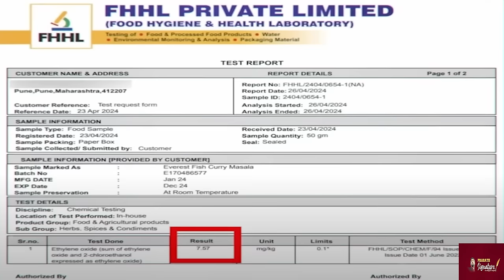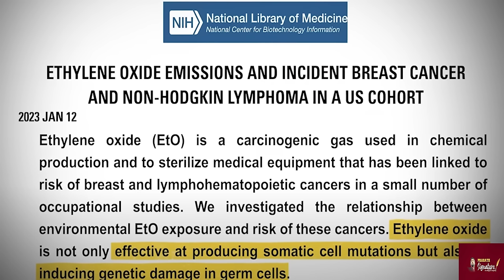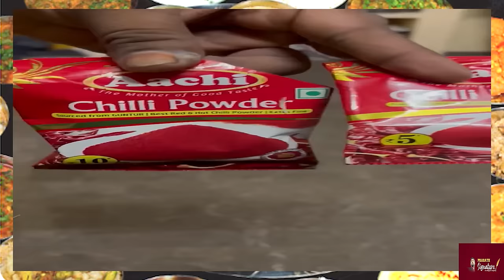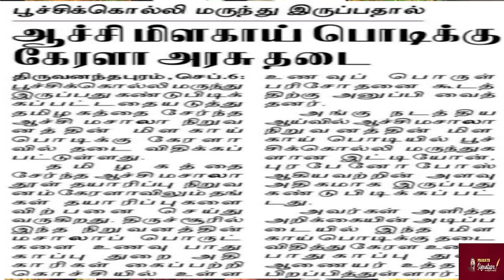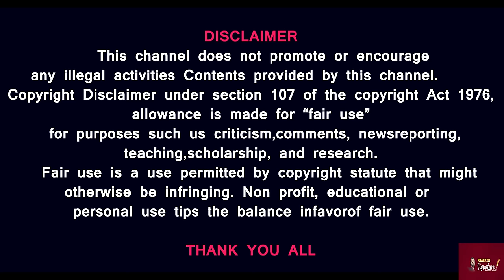ஆச்சி மசாலாவுக்கு தடையா ? Is aachi masala banned ? detailed report - prasath signature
Prasath signature

Singapore and Hong Kong have banned Indian spice giants MDH and Everest. The spices had the presence of ethylene oxide, a pesticide that is deemed unfit for human consumption and associated with long-term cancer risks. Following this, Food Safety and Standards Authority of India (FSSAI) has announced plans to conduct comprehensive quality checks. The ban, implemented due to alleged contamination with a cancer-causing pesticide, ethylene oxide, has prompted heightened scrutiny of these household names in Indian kitchens.

Indian spices are under the scanner after Hong Kong’s food regulatory authority had found four products of popular Indian brands MDH and Everest with carcinogenic ingredients. After this, Singapore has recalled Everest fish curry masala imported from India, citing the presence of ethylene oxide which is a cancer-causing agent. Both MDH and Everest Foods are yet to comment on these claims. There is a ban on using ethylene oxide in food items in India. So how did it end up in the spices? Reports say India's food safety body has called for a sampling of all spice brands in the country. If any brand is found using harmful chemicals, strict action will be taken against them